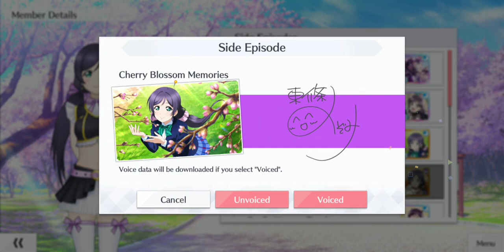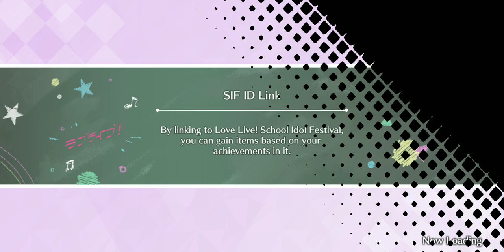Side Stories of Nozomi Tojo Vol 4 [Love Live School Idol Festival All Stars]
Back again showing off the side stories you can unlock for a couple of cards I own.

Nozomi appears like a random encounter in a RPG. I managed to pull her from last FES.

Today's fortune telling includes.

-- No Brand Girls Nozomi - (SR)
-- Alluring Devil Nozomi - (Gacha UR)
-- FES 2 [Festival] Nozomi - (Limited Gacha UR)